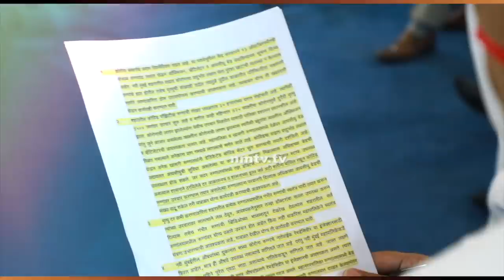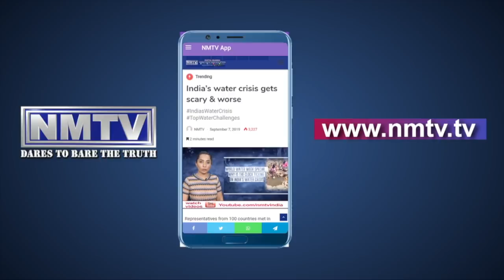NMTV Changemaker Of The Year 2020 Is Sandeep Naik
Sandeep Naik is NMTV Changemaker Of The Year 2020

The year 2020 changed the lives of hundreds of millions of people through lockdowns all over. It forced humans to change their ways of living and working. As we enter into 2021, the future still looks uncertain and we still do not know when our cities might return to normal. Amid the upheaval, COVID-19 was taken head on by leaders, experts and professionals - from among us – to fight the unknowns of this virus. The entire year demanded one thing very clearly – CHANGE. And not everybody had in them to comprehend how to change & what to change. Hence, we looked up to leaders who could show how to go about making people & authorities understand how to change in order to combat COVID-19.

In Navi Mumbai, the city found this frontline face of a leader in Ganesh Naik. As Ganesh Naik mentored his team, former Airoli MLA Sandeep Naik became the only leader who not only tackled every single issue related to COVID-19 during the months of the lockdown, but he also started planning for a vision for a post COVID-19 Navi Mumbai with focus on healthcare, education, employment & environment. Sandeep Naik deliberated, questioned, appealed and created solutions of how Navi Mumbai will work, live and thrive in the post-pandemic future.

To create the future, one needs a sense of urgency. Sandeep Naik sensed this urgency like no other leader in Navi Mumbai. For tackling all social problems arising from COVID-19 throughout 2020 and translating public-interest intentions into action – we have chosen Sandeep Naik as “NMTV Changemaker of the Year 2020.”